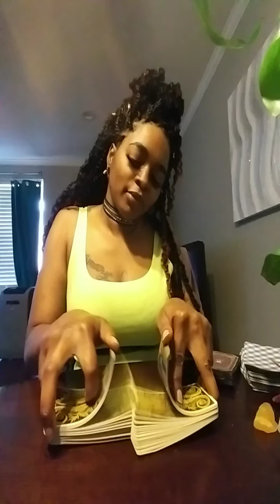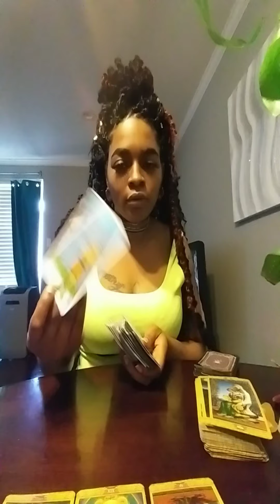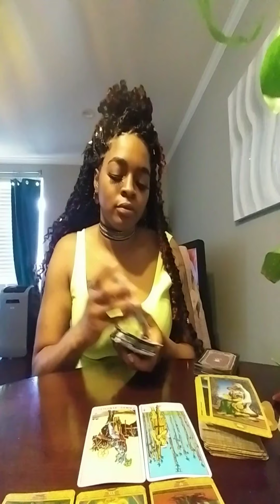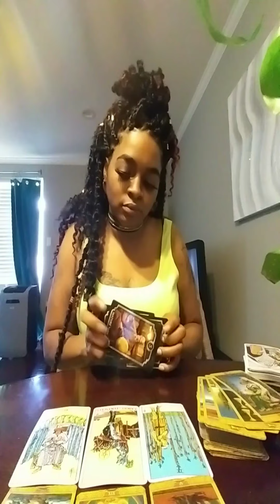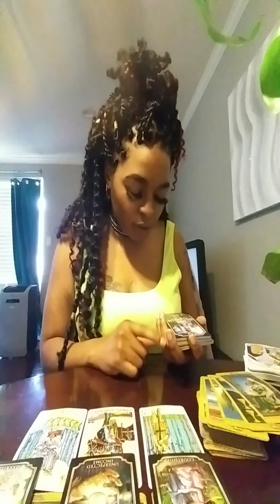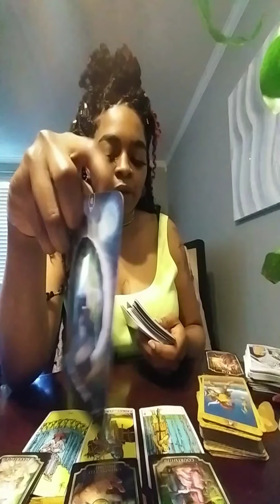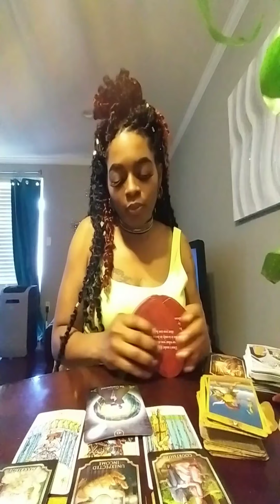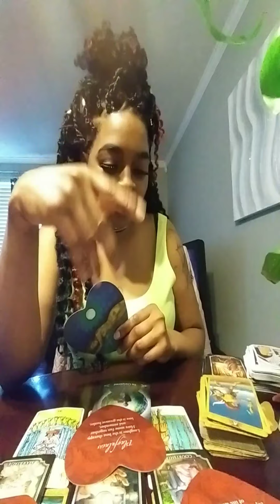Taurus Take a leap and face your fears, for it is only an illusion.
Guided intuitive messages